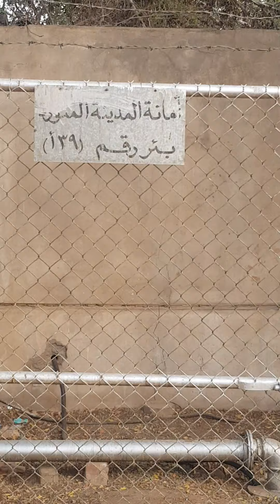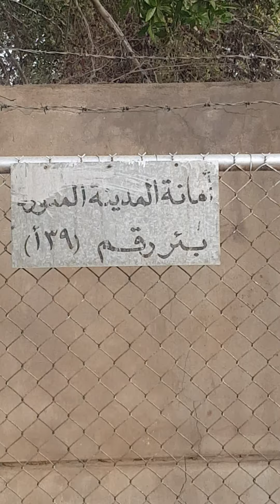Madinah in the making